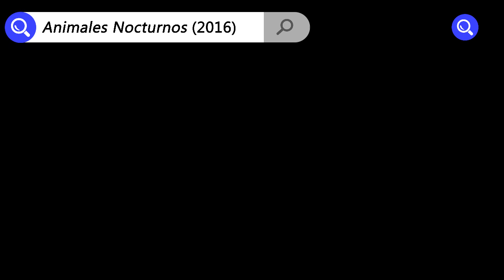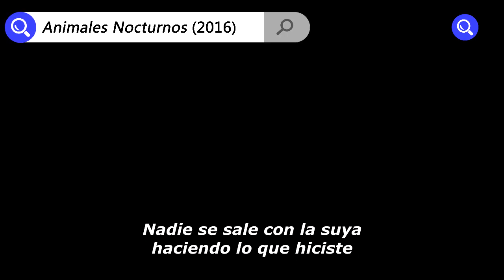ANIMALES NOCTURNOS: Cómo se pensaron las tres composiciones fotográficas (MAQE #140)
Seamus McGarvey fue director de fotografía de la película dirigida por Tom Ford que protagonizan Jake Gyllenhaal y Amy Adams, y habla de cómo fue la charla previa al rodaje con el equipo que encabezó Ford.